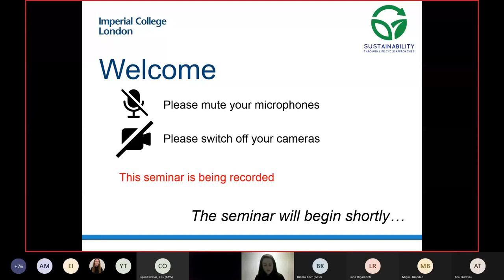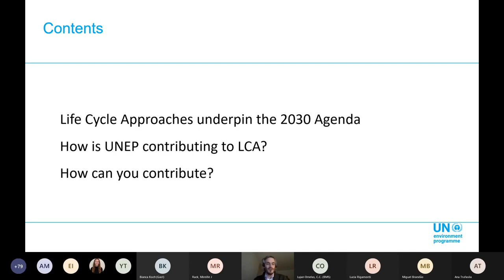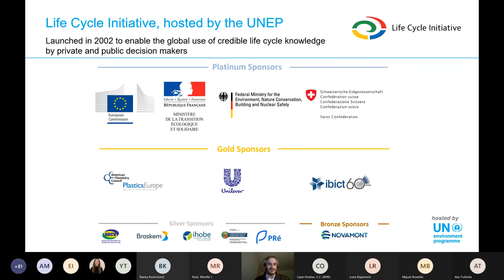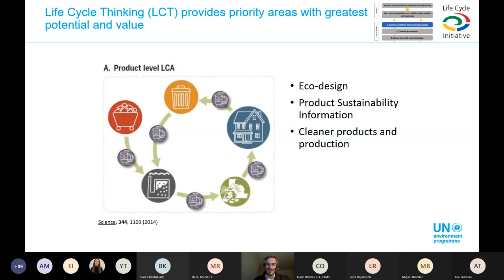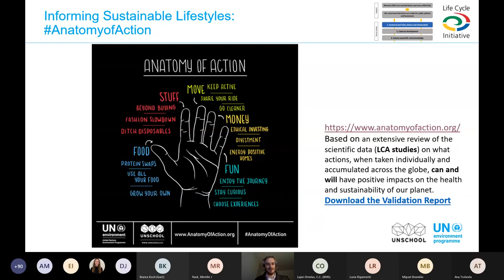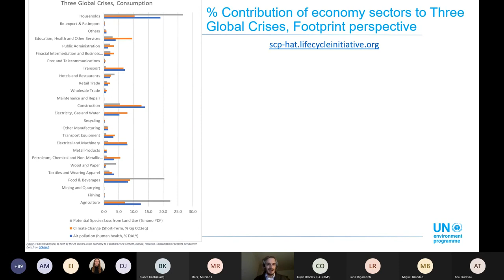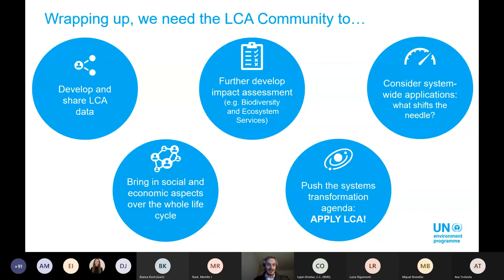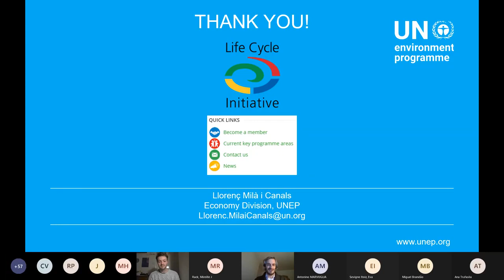Dr Llorenç Milà i Canals: Life Cycle Approaches supporting progress towards the SDGs (LCN seminar)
Sustainability through Life Cycle Approaches is one of Imperial College London's Networks of Excellence. The Life Cycle Network (LCN) seminar series provides a platform to present and discuss topics relevant to the life cycle field. This talk - 'Life Cycle Approaches supporting progress towards the SDGs' - was given by Dr Llorenç Milà i Canals (UN Environment Programme) on ‌8 December 2020, 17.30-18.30 (GMT). Find out more about upcoming Network seminars and related events